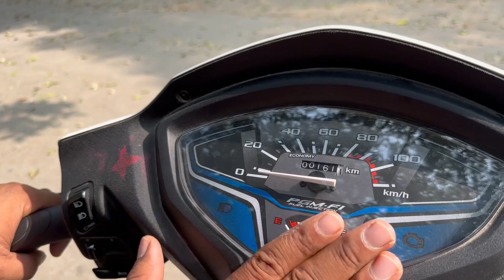New Honda Activa 6G 2023 👌 | E 20 & OBD 2 | All New Features | Detailed Review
Welcome back to my channe KAPIL IN FIELDl!⭐

honda activa,
honda activa 110
honda activa 110 new model 2023 special edition
activa new model 2023
honda activa 110cc
activa 110 special edition
activa 110cc 2023 model
activa 110cc 2023 model mileage
activa 110cc 2023 model price
activa 110cc 2023 model colours
activa special edition 2023,
ctiva special edition 2023 price
activa special edition 2023 blue color
honda activa 110 new model 2023
honda activa